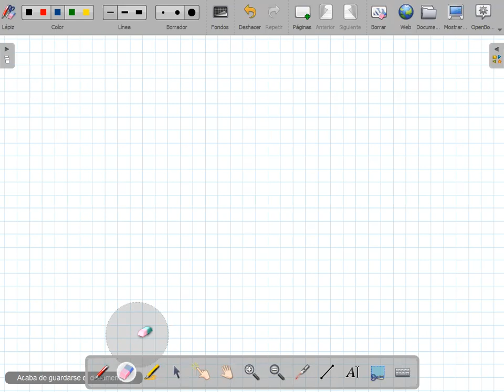MATEMÁTICAS,ADICIÓN Y SUSTRACCIÓN DE RAICES CUADRADAS,NOVENO, 29 DE ABRIL 2021